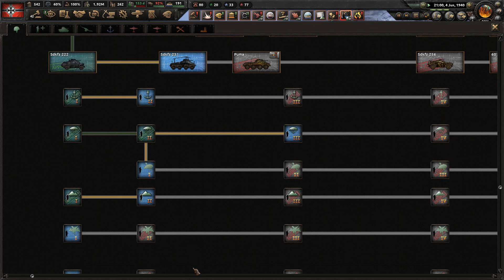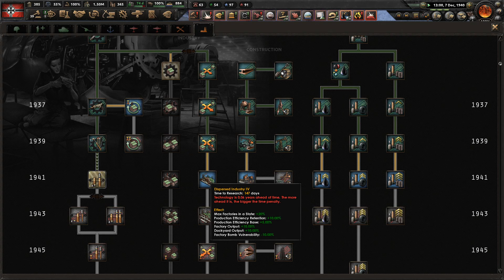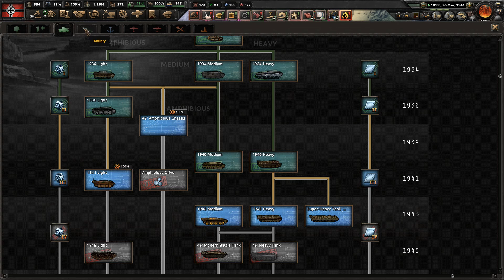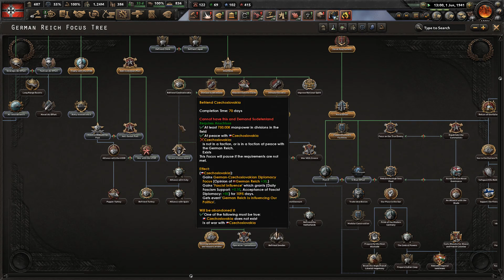Hearts of Iron 4 German Plays Germany 5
German Hoi Boy

Hearts of Iron 4 German plays Germany.
Best German lets play ever :D